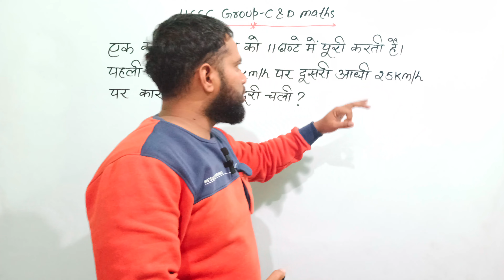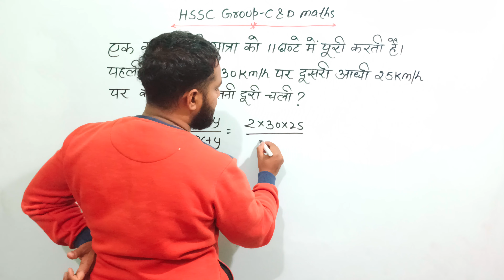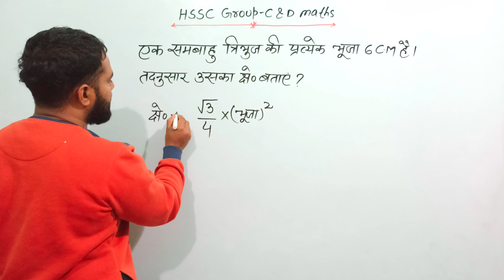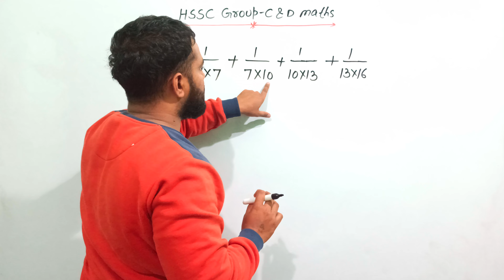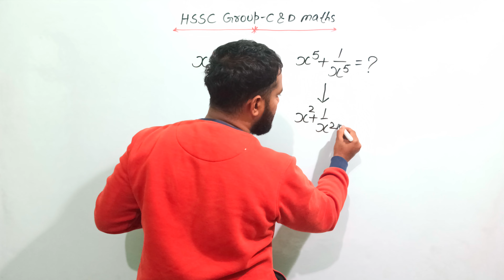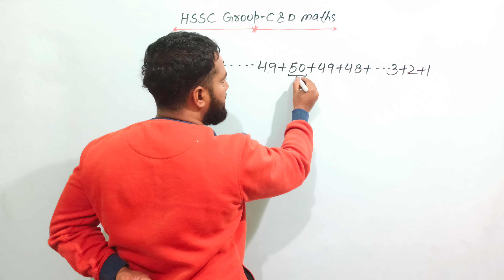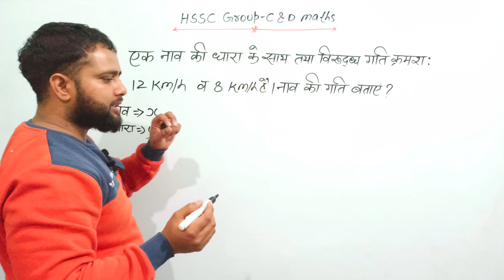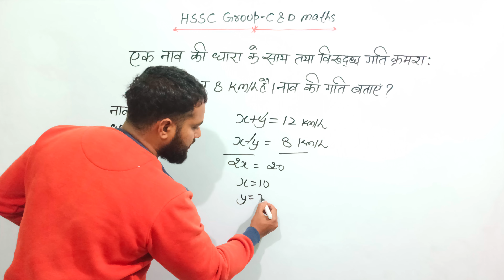Hssc Group D and C Maths Test Series 2023 || Mock Test-15